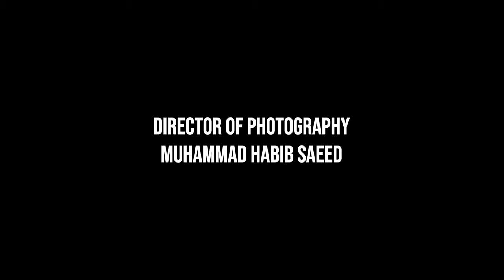Anjaan Waseela |Short Film | Fahad Mirza | Syed Adam | Sameer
This Film Is directed And Produced By Arbeela Amin .And It's A Short Film For University.